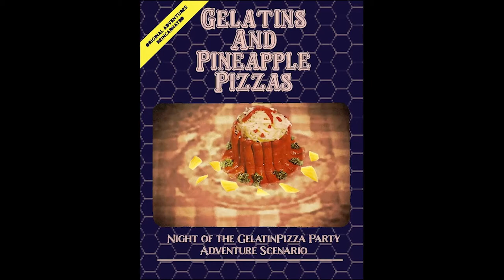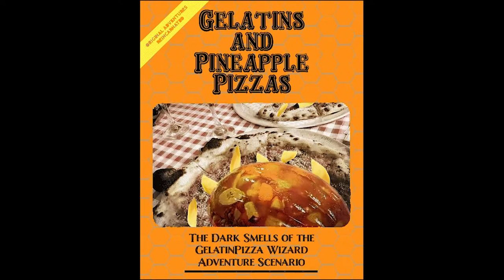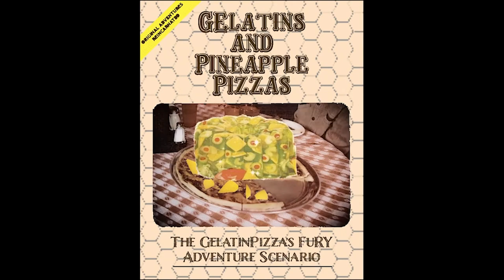Hellen Kitten: Gelatins and Pineapple Pizzas (remastered song)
Deaf musician Hellen Kitten makes a new song and music video for his RPG game "Gelatins and Pineapple Pizzas".
Drumming by Hellen Kitten
music programming by Hellen Kitten
video by Hellen Kitten
RPG game and ideas by Hellen Kitten